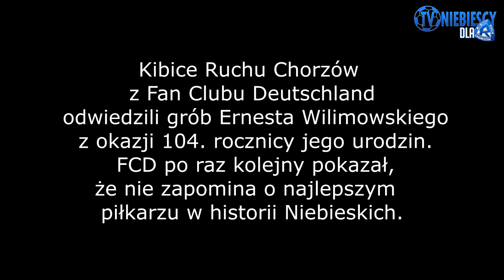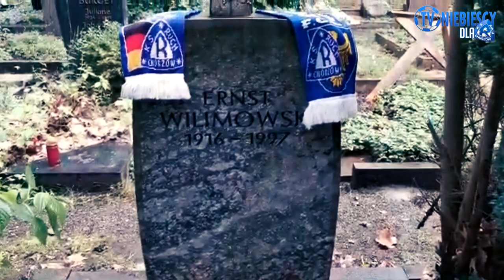Fan Club Deutschland na grobie Ernesta Wilimowskiego (23.06.2020 r.)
Zdjęcia: FCD
Montaż: Asceto